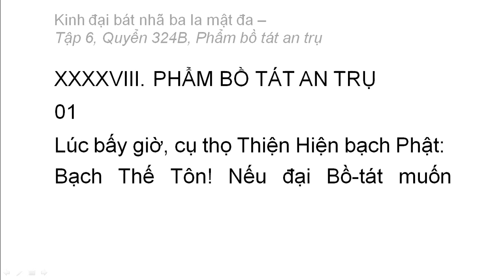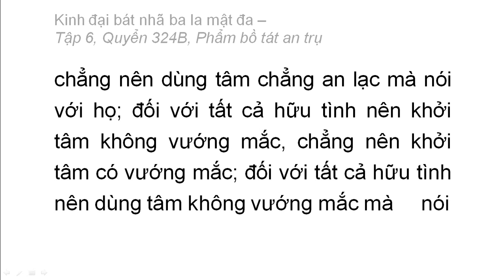Quyển 324B: Kinh đại bát nhã ba la mật đa - Phẩm bồ tát an trụ (rất hay) (324/600) (1)